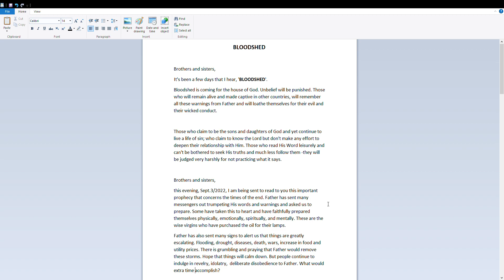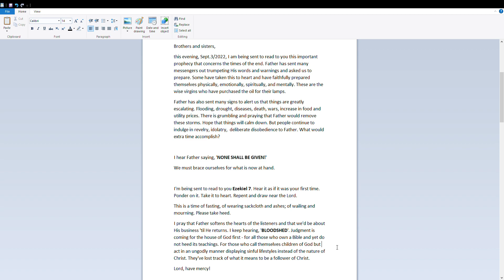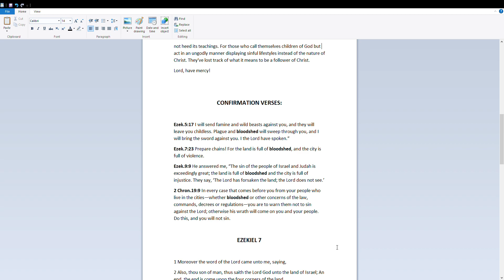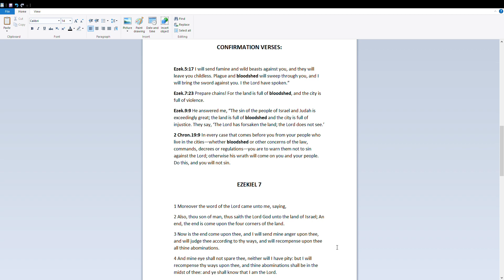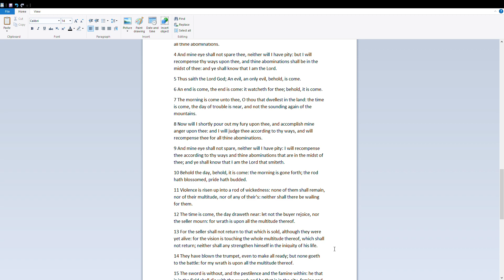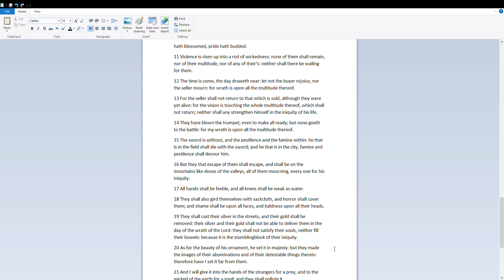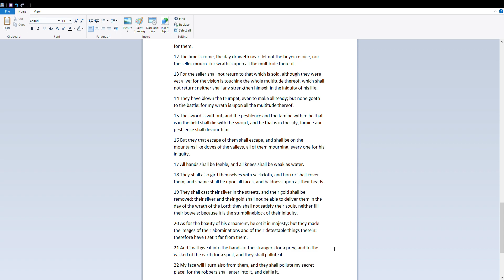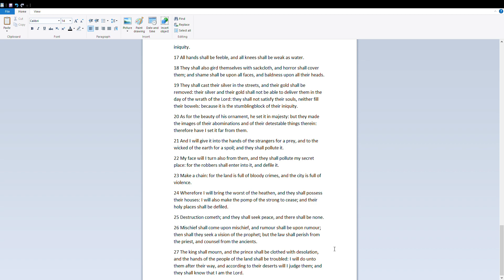BLOODSHED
Written and posted by Lucia on Sept.7/2022

If you've never heard about Jesus, please click on the link provided and it will take you to a video called, 'Who is Jesus?', where you can learn more about Him and how you can have a relationship with Him.

It's been a few days that I hear, 'BLOODSHED'.
Bloodshed is coming for the house of God. Unbelief will be punished. Those who will remain alive and made captive in other countries, will remember all these warnings from Father and will loathe themselves for their evil and their wicked conduct.

Those who claim to be the sons and daughters of God and yet continue to live a life of sin; who claim to know the Lord but don't make any effort to deepen their relationship with Him. Those who read His Word leisurely and can't be bothered to seek His truths and much less follow them -they will be judged very harshly for not practicing what it says.

this evening, Sept.3/2022, I am being sent to read to you this important prophecy that concerns the times of the end. Father has sent many messengers out trumpeting His words and warnings and asked us to prepare. Some have taken this to heart and have faithfully prepared themselves physically, emotionally, spiritually, and mentally. These are the wise virgins who have purchased the oil for their lamps.
Father has also sent many signs to alert us that things are greatly escalating. Flooding, drought, diseases, death, wars, increase in food and utility prices. There is grumbling and praying that Father would remove these storms. Hope that things will calm down. But people continue to indulge in revelry, idolatry,  deliberate disobedience to Father. What would extra time accomplish?

I hear Father saying, 'NONE SHALL BE GIVEN!'
We must brace ourselves for what is now at hand.

I'm being sent to read to you Ezekiel 7. Hear it as if it was your first time. Ponder on it. Take it to heart. Repent and draw near the Lord.
This is a time of fasting, of wearing sackcloth and ashes; of wailing and mourning. Please take heed.
I pray that Father softens the hearts of the listeners and that we'd be about His business 'til He returns. I keep hearing, 'BLOODSHED'. Judgment is coming for the house of God first - for all those who own a Bible and yet do not heed its teachings. For those who call themselves children of God but act in an ungodly manner displaying sinful lifestyles instead of the nature of Christ. They've lost track of what it means to be a follower of Christ.

CONFIRMATION VERSES:

Ezek.5:17 I will send famine and wild beasts against you, and they will leave you childless. Plague and bloodshed will sweep through you, and I will bring the sword against you. I the Lord have spoken.”
Ezek.7:23 Prepare chains! For the land is full of bloodshed, and the city is full of violence.
Ezek.9:9 He answered me, “The sin of the people of Israel and Judah is exceedingly great; the land is full of bloodshed and the city is full of injustice. They say, ‘The Lord has forsaken the land; the Lord does not see.’
2 Chron.19:9 In every case that comes before you from your people who live in the cities—whether bloodshed or other concerns of the law, commands, decrees or regulations—you are to warn them not to sin against the Lord; otherwise his wrath will come on you and your people. Do this, and you will not sin.

EZEKIEL 7
For lack of space I did not attach the full chapter. But please do not miss listening to the full video or read the chapter on your own.